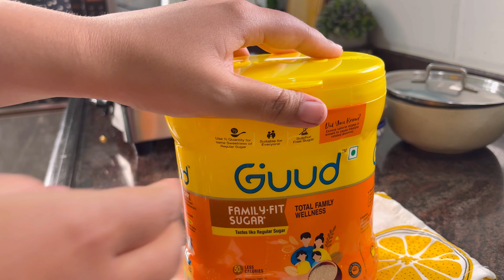My Morning To Afternoon Routine | Quick 30 Min. Lunch Thali | Sabudana Khichadi For Breakfast | Vlog